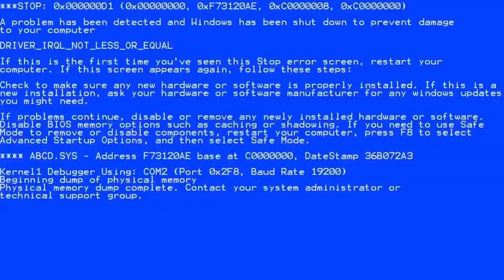NICKI NICKI NIIII | Nicki Taylor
:3

Support the editor!